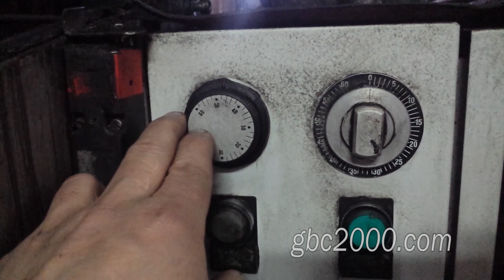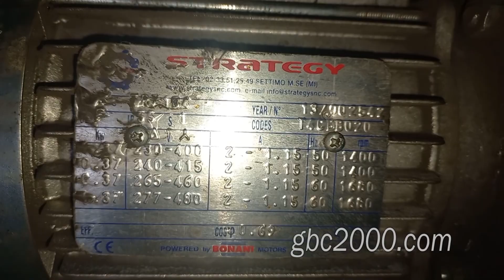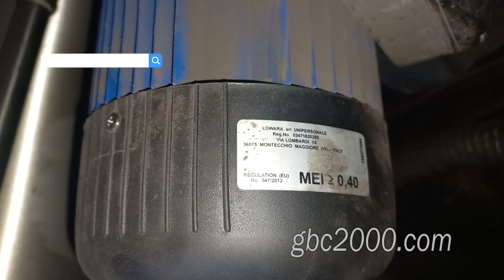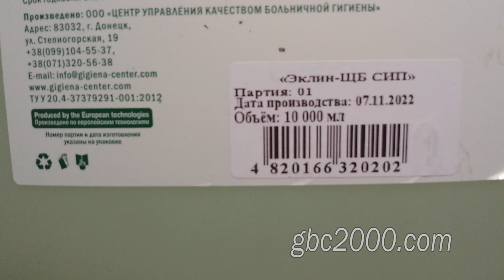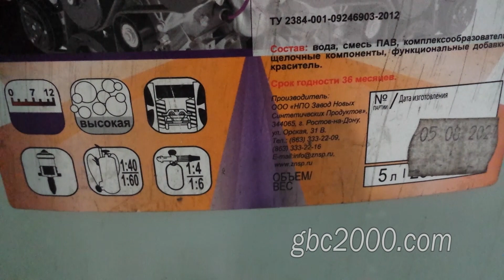Моечная машина, моющие средства и химия для мойки. Magido L122 итальянского производства. Ремонт ГБЦ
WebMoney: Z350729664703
Здравствуйте всем.
Данное видео, я посвящу мойке и моющим химсредствам по отмыванию ГБЦ и других узлов, которые попадают к нам в ремонт.
Рубрика по оснастке нашего цеха, станкам и приспособления у нас давненько есть, но и давненько она не обновлялась. И так, как очень много вопросов вы задаете касательно мойки и особенно химсредств, то и видео сегодня повторюсь, будет об этом.
Итак, при поступлении агрегата в работу, мы первым делом отправляем его в чистку и мойку.
А теперь рассмотрим мойку и то, как она устроена. Откидывается крышка вверх и удерживается при помощи телескопических подъемников. На щитке управления мойкой расположены регулятор температуры раствора моечной жидкости . Максимально можно задать 70 градусов.  таймер времени моечного цикла. Так же максимально можно задать 1 час. Как в старых стиралках. И  световая сигнализация датчиков управления, датчика уровня жидкости, датчиков аварийной работы. Сверху располагается кнопка экстренной аварийной остановки. И датчик открывания крышки. Если вдруг крышку открыли и забили о включенном механизме, то вилка прикрепленная к крышке выскакивает из датчика из разъема и мойка останавливается, прекращается нагнетание жидкости. В самой мойке расположена карусель, на которой располагается корзина, непосредственно в которую и укладываются агрегаты и узлы для мойки, в нашем случае в основном это головки блока цилиндров. Как вы видите, корзина на роликах, она закатная. Дело в том, что к мойке еще идет загрузочное приспособление на колесах. Однако мы его не используем - нет необходимости. Т.е. можно где-то в это приспособление загрузить агрегат подвести его к мойке и при помощи этих роликов закатить корзину в мойку. В мойке находится маслосборник. Вот это колесо. Во время работы оно крутится и при помощи пластин собирает в резервуар под этим колесом остатки масла и других плавающих загрязнений. В мойке в двух углах смонтированы трубы с форсунками. Под давлением через них нагнетается моечная жидкость. Форсунки находятся в трех плоскостях. Сверху, вертикально в углу и снизу. Распыляют они жидкость немого в разных направлениях, чтобы охватить весь объем мойки. Нижнее пространство машины как бы разделено. Чуть больше половины это дно, под которым находятся основные приводные агрегаты (посмотрим позднее), и меньшая часть это резервуар с моечным раствором, как я уже говорил 280 литров. Внутри на дне есть сливная горловина и немного выше дна вварены патрубки для рециркуляции раствора. Через них жидкость насосами закачивается в форсунки. Так же в этой емкости, в двух передних углах сделаны корзинки для сбора возможного крупного мусора.
Теперь глянем, как приводится в действие наша моечная машина. Сзади по углам размещены вентиляционные отверстия, для уравнивания давления. На корпусе прикреплен двигатель. Кому интересно здесь есть характеристики - цифирки . Этот двигатель, через редуктор, посредством ременной передачи, приводит во вращение корзину. Вот там, в защитном кожу